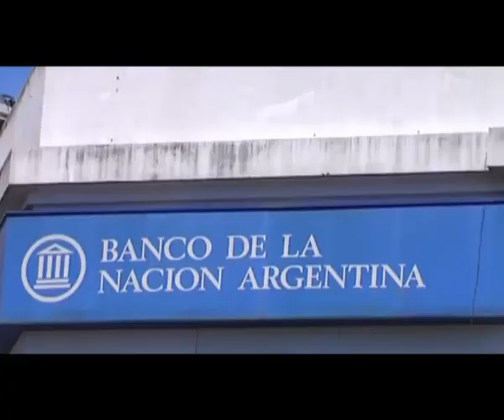Fiscalizador de Policía Metropolitana en Saavedra.